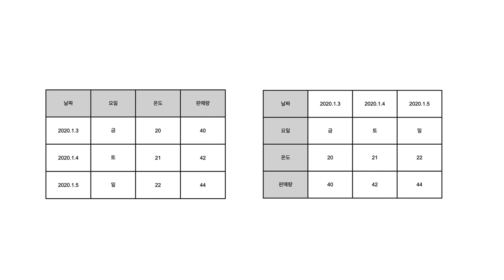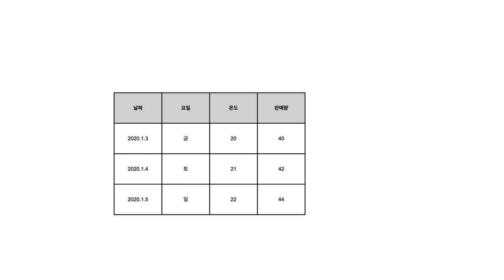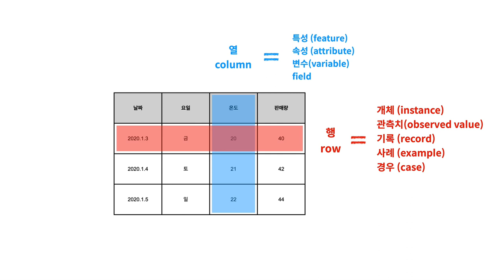Orange 3 - 5.1. 표에 대한 용어들